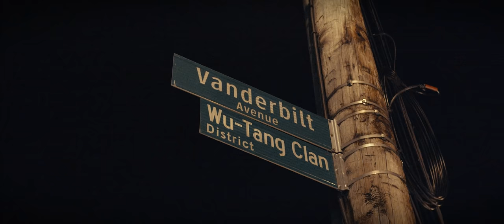STREET LIFE N METHOD MAN FT: HAVOC FROM MOBB DEEP "SQUAD UP" POWERED BY: STREETLIFEWU.COM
- STREET LIFE N METHOD MAN MERCH, MUSIC, TOUR DATES ETC

DIRECTOR: DREW MILO
PRODUCER (S) : STREETLIFE & DISTROLORD.COM

STREET LIFE AND METHOD MAN RELEASE THEIR VIDEO SINGLE “SQUAD UP” – FEATURING AND PRODUCED BY HAVOC OF MOBB DEEP LISTEN TO “SQUAD UP” Longtime collaborators Street Life and Method Man have released a new single, “Squad Up.” The track features, and was produced by, Havoc of Mobb Deep. This evening it will Exclusively air on BoomBap Nation Network and is available now on all streaming services. “Squad Up” is from Street Life and Method Man's forthcoming album out 2020 on Street Education Records / Distrolord Inc. More details on the release will be revealed soon. Street Life and Method Man's relationship spans back to their childhood days in Staten Island, and while the two have collaborated on music for decades, this is their long rumored first official full-length album together. “Squad Up” claws with a menacing beat and Method Man, Street and Havoc each pay homage to Mobb Deep’s Prodigy on their verses. The history between Mobb Deep and Method Man goes back to 1995 and includes Meth’s appearance on “Exortion” from Mobb Deep’s ‘Hell On Earth.’ Mobb Deep also appeared on Meth’s ‘Tical 2000’ (“Play 4 Keeps” – which also features Street Life). Street Life played an instrumental role in writing the hook to Method Man’s 1996 "I'll Be There for You/You're All I Need to Get By", featuring Mary J. Blige which won a Grammy Award for Best Rap Performance by a Duo or Group. He has been featured on all of Method Man’s albums, and all of Wu Tang Clan’s albums (except for ‘Enter The 36 Chambers’). Street Life and Method Man’s long list of collaborations together includes “Mr. Sandman,” “Run For Cover,” “Dangerous Grounds,” “Thing,” “Built for This” and “Straight Gutter.” Method Man Presents: Street Life “Street Education” (2005) is Street Life’s first and only official full-length release until now as well. iTunes; Spotify;
@STREETLIFEWU - IG, TWITTER & FB @METHODMAN - TWITTER @METHODMANOFFICIAL- IG